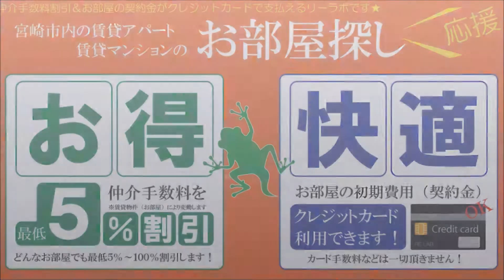宮崎市江平交差点近くの賃貸物件 セブンイレブン隣り Raffine(ラフィーネ)【不動産のリーラボ】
宮崎市江平中町1DK賃貸物件。Raffine(ラフィーネ)動画
宮崎江平交差点近くのセブンイレブンが隣にある賃貸マンションです。エレベーターつき！